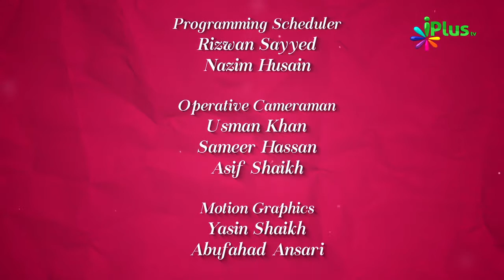Colours Of Islam Episode 14 By Zaid Patel - iPlus TV